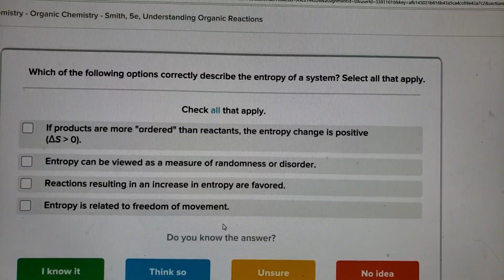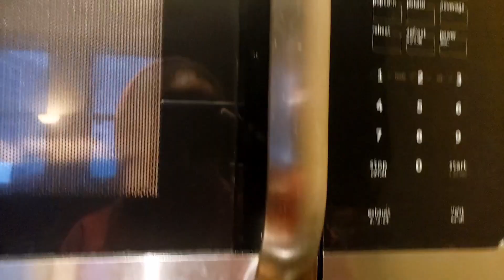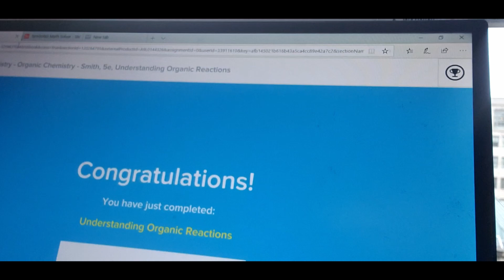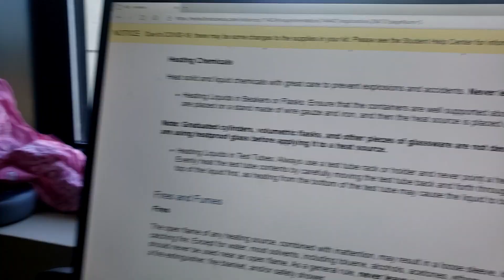Online PreMed Postbacc| Vlog 1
Follow me as I started in the middle of the week of my online post bacc vlog. I am documenting my experience from the middle of the beginning of the medical school process. I hope you stick around, Muah.